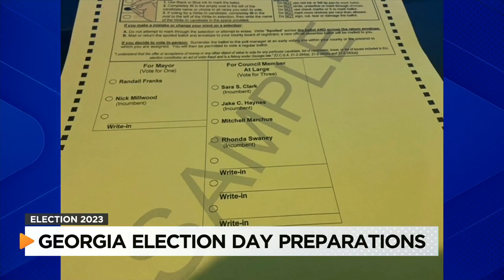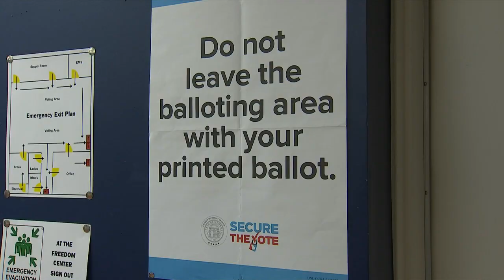Catoosa County prepares voters for Election Day after low early voting participation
Catoosa County PIO, John Pless, says voter participation is extremely low this year. He hopes to see Ringgold residents at the polls.